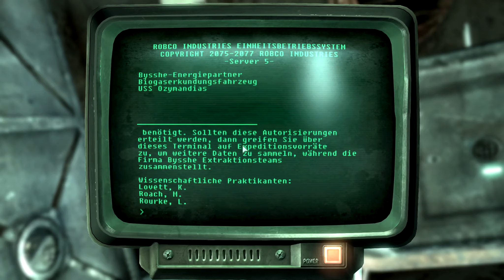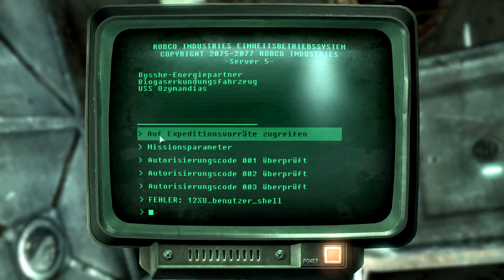Let's play Fallout 3 GER #113